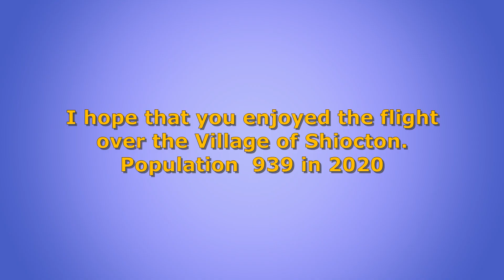Shiocton WI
A flight over the entire Village of Shiocton, WI.  Lots of memories looking at houses my grandparents owned and we visited as kids.